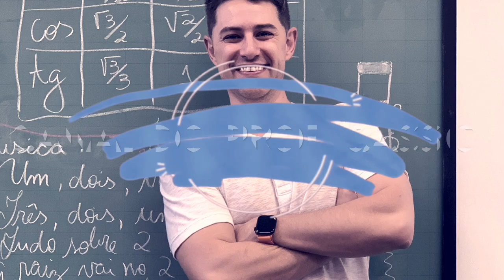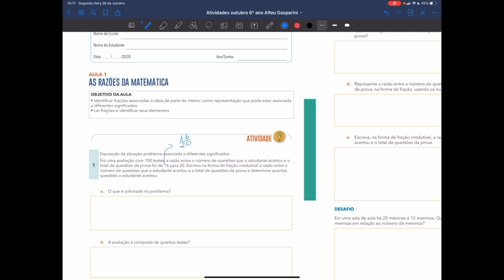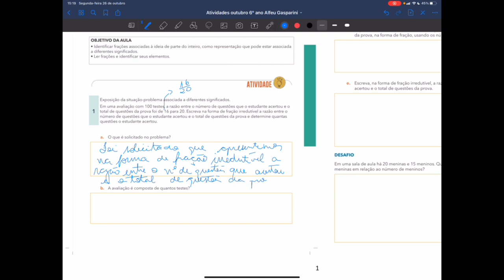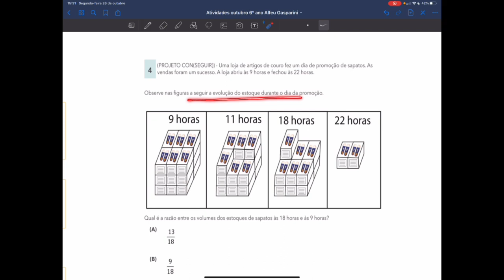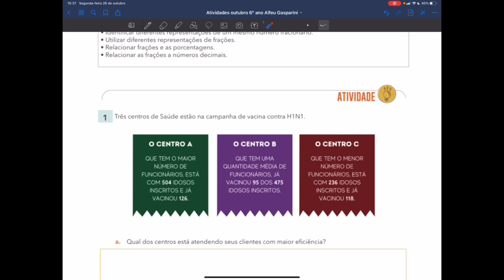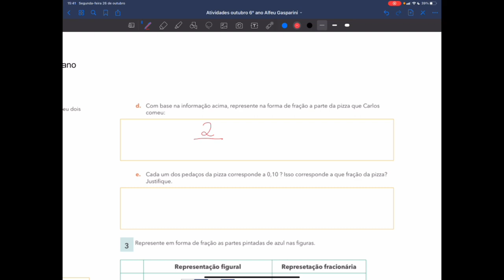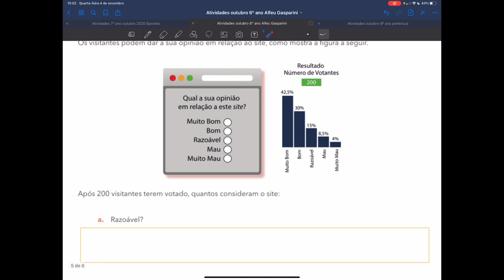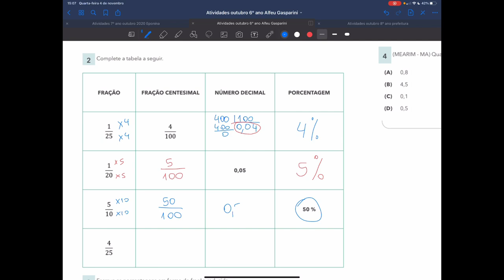APRENDER SEMPRE - VOLUME 3 - 6º ANO - PARTE 1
Neste vídeo faço a explicação das páginas 37 a 48 do caderno Aprender Sempre - volume 3 - 6º ano.